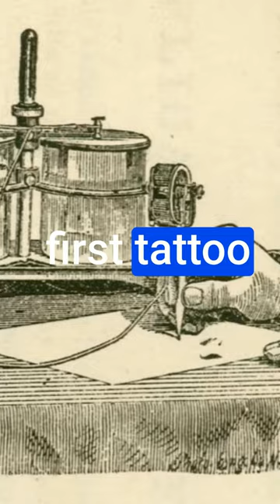Thomas Edison invented the Tattoo Machine (kinda)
Way before the word processor, Thomas Edison was working on an invention to make writing easier than the old quill and ink method they had at the time.  He came up with an automatic pen... which became the beginning of the tattoo machine.